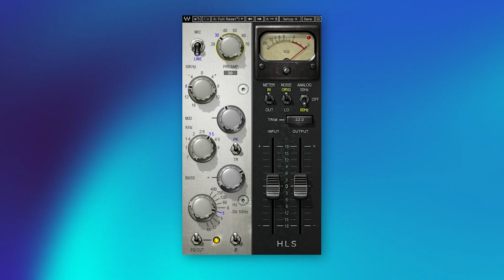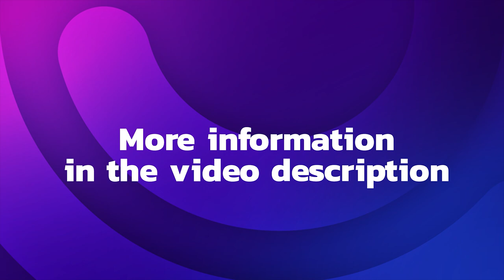🎶Waves Audio-Kramer HLS Channel-A VST Plugin-Free for a limited time-Modeled EQ / mic pre-amp plugin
Kramer HLS Channel by Waves Audio - A VST Plugin.
Kramer HLS Channel VST plugin.
Free for a limited time. Modeled EQ / mic pre-amp plugin

Video overview

08:00 Playthrough
03:09 Walkthrough